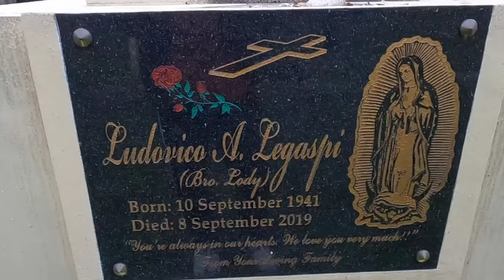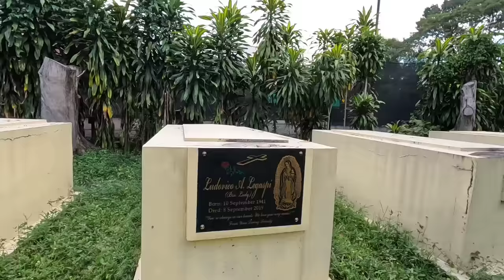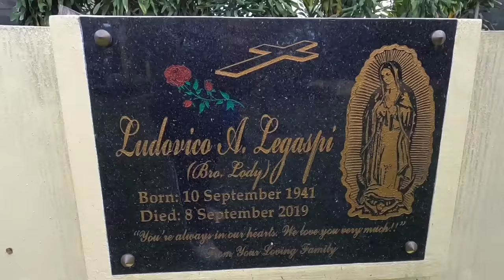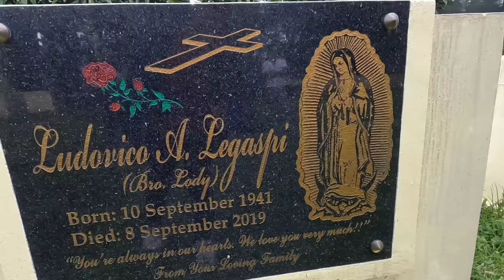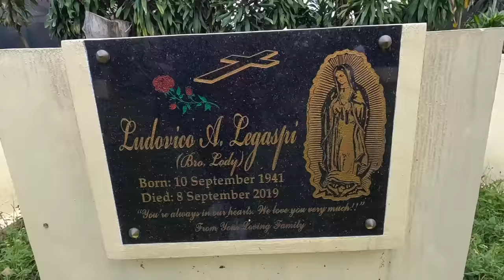Puntod Ni Lito Legaspi, Nasa Rancho?